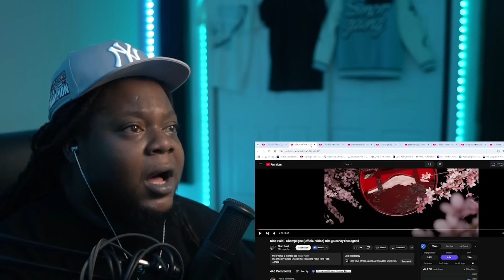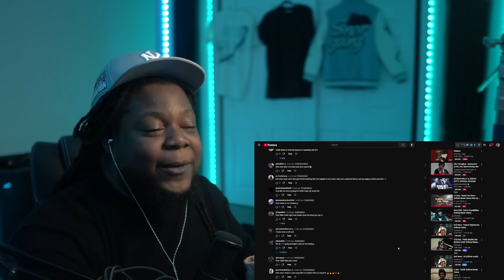SHOOTING STAR NINO PAID! Nino Paid - Relapse & MORE! (Official Video) REACTION!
My reaction to  Nino Paid - Relapse (Official Video)